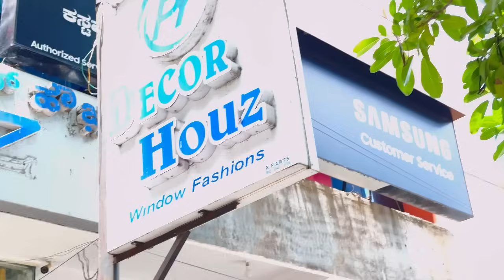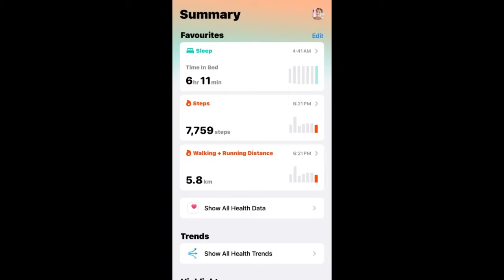Function ಅಂತ ಹೋಗುವಾಗಲ್ಲೆ ಈಗೆ ಆಗ್ಬೇಕಾ 🥹🥹😝ಏನ್ fuction ಎಲ್ಲಿಗೆ ಹೋಗತಿದೀವಿ 😂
ಹಾಯ್ ಫ್ರೆಂಡ್ gud ಮಾರ್ನಿಂಗ್ ಲವ್ ಯು ಆಲ್ iam swetha sathish from ಮೈಸೂರ್ ಪ್ಲೀಸ್ ಸಬ್ಸ್ಕ್ರೈಬ್ ಮೈಸೂರ್ my ಯೌಟ್ಯೂಬ್ channel swetha, s Adugey manney ಪ್ಲೀಸ್ ಫ್ರೆಂಡ್ಸ್ ಸಪೋರ್ಟ್ ಮಾಡಿ nan ನಿಮ್ ಮನೆ ಮಗಳು swetha ಫ್ರೆಂಡ್ಸ್ ನಿಮ್ ಫ್ರೆಂಡ್ಸ್ and ಫ್ಯಾಮಿಲಿ ಜೊತೆಗೆ ಶೇರ್ ಮಾಡಿ ಪ್ಲೀಸ್ do ಸಪೋರ್ಟ್ 🙏🏿🙏🏿🙏🏿🙏🏿🙏🏿🙏🏿🙏🏿❤️❤️❤️❤️❤️ido ಕುಕಿಂಗ್ ರಿಲೇಟಿವ್ ವಿಡಿಯೋ ಸೀರೆ ಶೂಪಿಂಗ್ ವಿಡಿಯೋ ಹೋಮ್ ಟೂರ್ skin ಕೇರ್ ಹೇರ್ ಕೇರ್ ಸೀರೆ ಕಲೆಕ್ಷನ್ ವಿಡಿಯೋ ಸೀರೆ ಡ್ರಾಪಿಂಗ್ ಜ್ಯುವೆಲರಿ ಕಲೆಕ್ಷನ್ ವಿಡಿಯೋ so ಪ್ಲೀಸ್ ಸಪೋರ್ಟ್ ಮಾಡಿ ಸಬ್ಸ್ಕ್ರೈಬ್ ಮಾಡಿ ಲವ್ uuu alll 🙏🏿🙏🏿🙏🏿🙏🏿🙏🏿🙏🏿❤️❤️